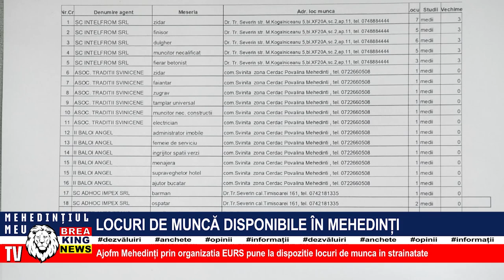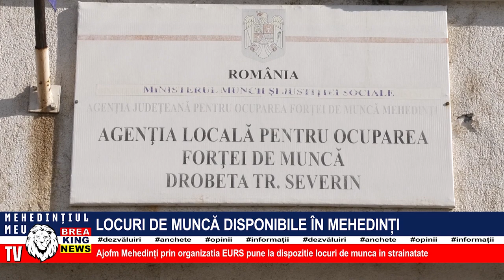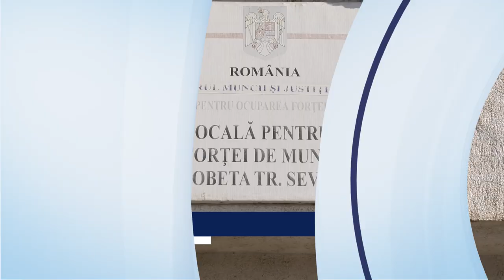LOCURI DE MUNCĂ DISPONIBILE ÎN MEHEDINȚI